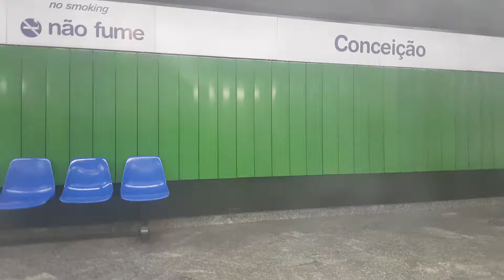Trecho entre Conceição e Jabaquara no TUE Frota E (E06)